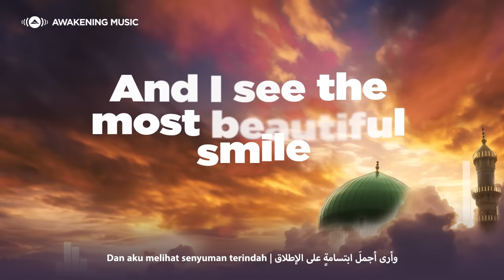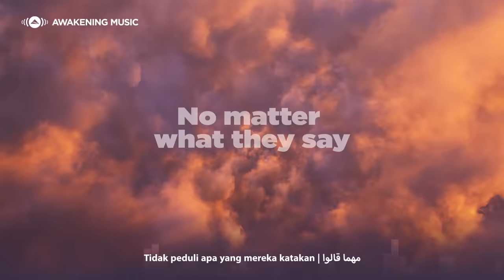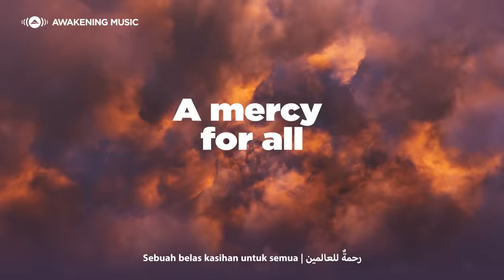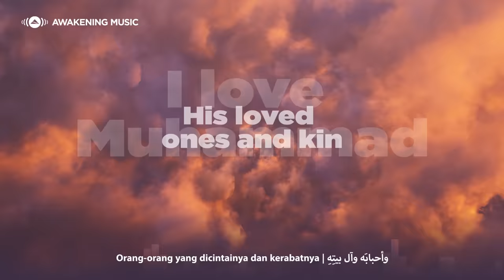Raef - I Love Muhammad ﷺ | Official Lyric Video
Listening @RaefMusic's new Lyric video "I Love Muhammad".
Connect with Raef:
Written by Raef Haggag
Produced by: Nick Baumhardt
I Love Muhammad - Lyrics:

And I see the most beautiful smile
From the most beloved,
The final Prophet of all mankind

Al Mustafa (The Chosen One)
Came to a world drowning in greed
For you and for me
A perfect guide to be

CHORUS

I love Muhammad
His loved ones and kin
I love Muhammad
Whenever, wherever
I love Muhammad
Now and forever
I love Muhammad

All night and all day,
I love Muhammad
No matter what they say
I love Muhammad
A mercy for all
We’ll answer the call
And say  “I love Muhammad”

Gentle and brave
His heart he gave
To those downtrodden,
The weak and forgotten
For all the world to save

I pray he will be
Standing with me
On that final day
We’ll seek Allah’s grace
Until then we’ll sing and say

CHORUS

Salla Allahu 'ala Muhammad
Salla Allahu 'alayhi wa sallam
Awakening Music is a subsidiary of the UK-based Deventi Group that has operational offices in both the USA and Egypt. Awakening Music currently represents: Raef (USA), Mesut kurtis (Macedonia), Maher Zain (Sweden), Humood AlKhudher (Kuwait) and Ali Magrebi (Libya). (Previously Sami Yusuf, Hamza Robertson, Harris J, & Hamza Namira among others).